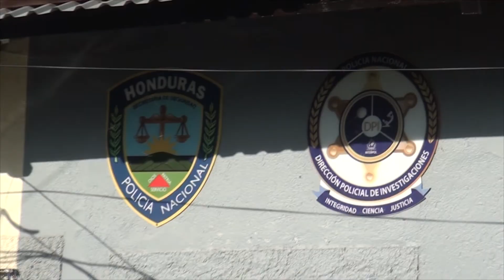INFORME POLICIAL CUATRO DETENCIONES POR DIFERENTES DELITOS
Lametrohn.com